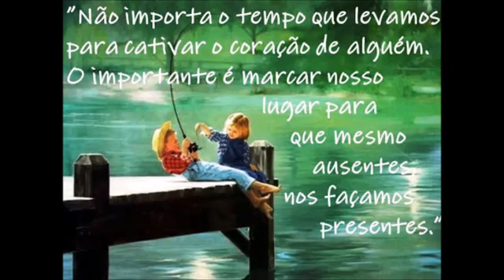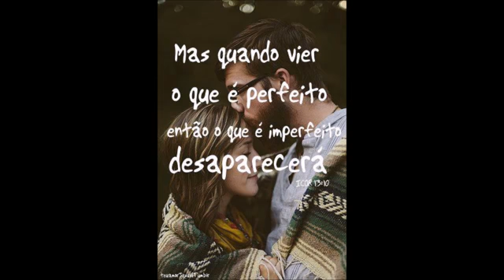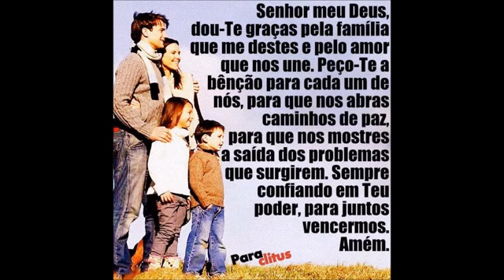Eyshila - Perfeito Como A Flor